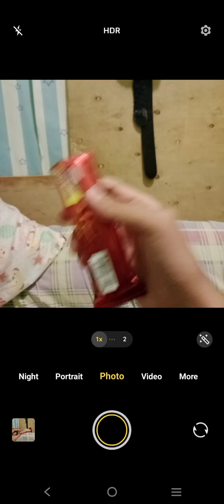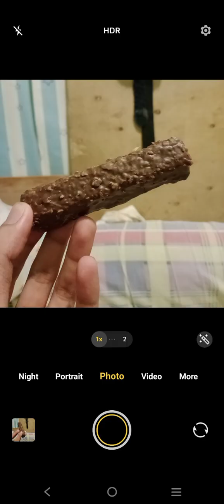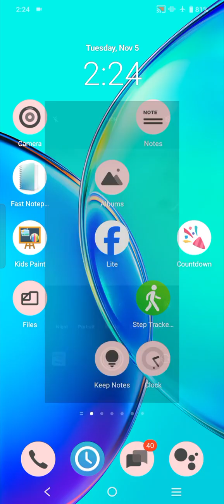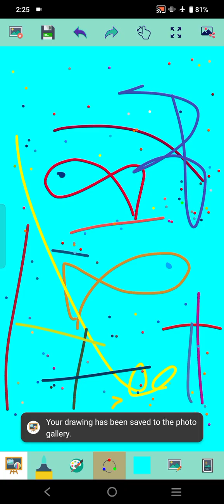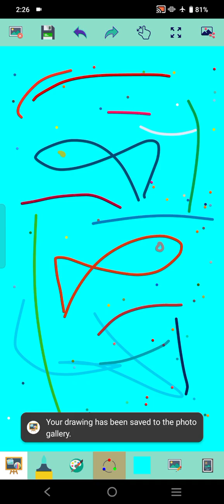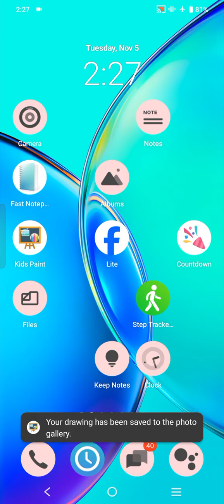Marvin Rey — Vlog 19,857